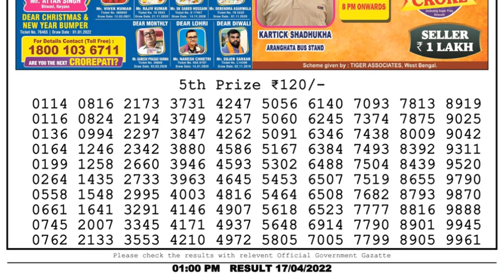Nagaland Lottery Sambad Result | Dear Lottery